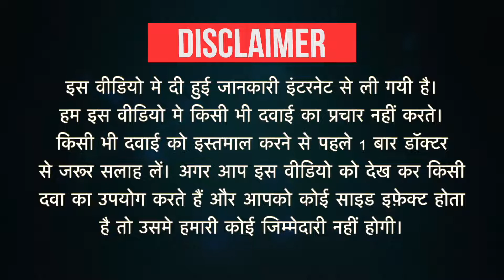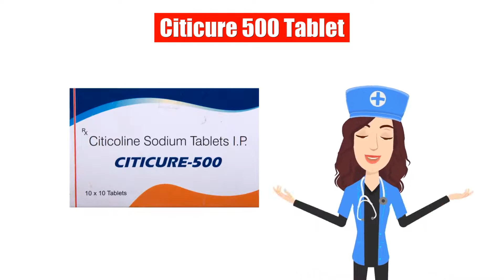Citicure 500 Tablet Uses in Hindi | Side Effects | Dose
Citicure 500 Tablet Uses in Hindi | Side Effects | Dosage